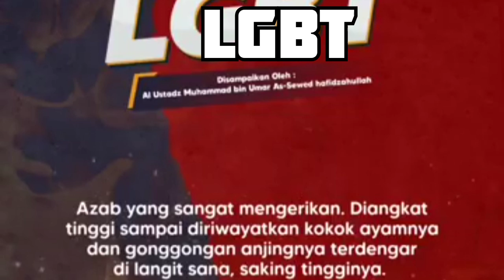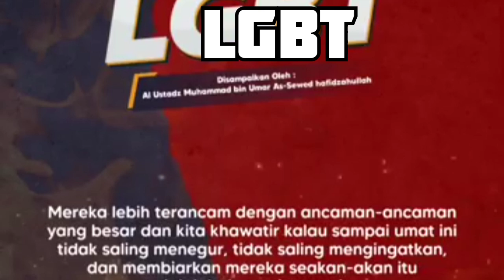4z4B PEDIH KAUM LGBT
Ini Pendapat yang disampaikan oleh seorang ustadz berdasarkan ilmunya terkait dengan LGBT.
Jika ada yang berbeda pendapat nya tidak mengapa jika mau protes silahkan di kolom komentar.
Nuwun Matur Nuwun